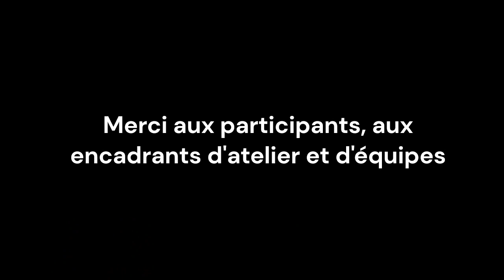Kids Company Athletics 2022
L'édition 2022 du Kids Company Athletics s'est tenue le samedi 10 décembre à la halle d'athlétisme du stade du Souvenir à Calais.